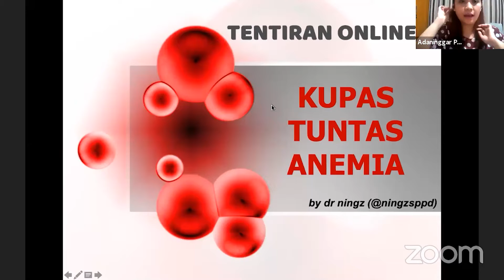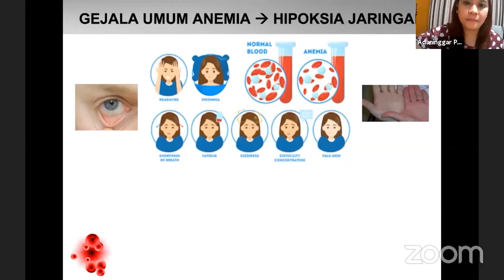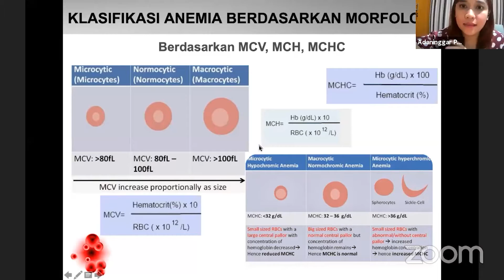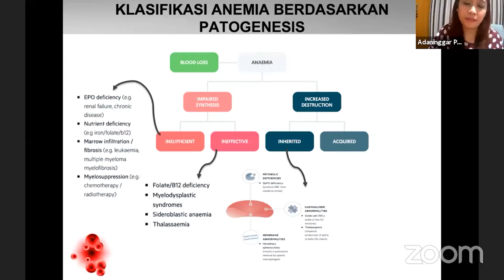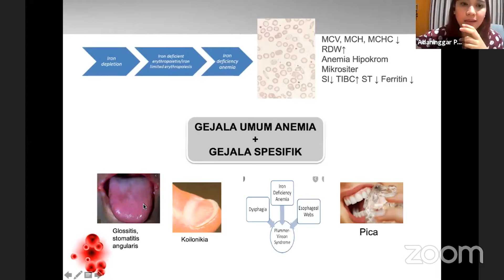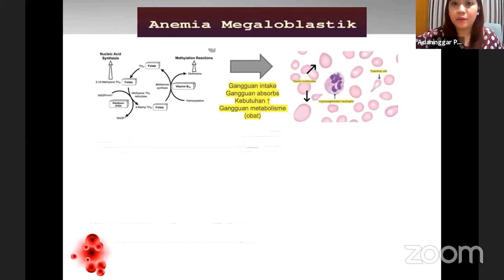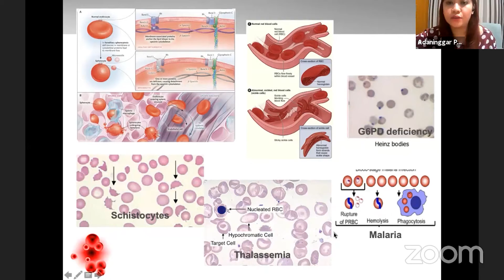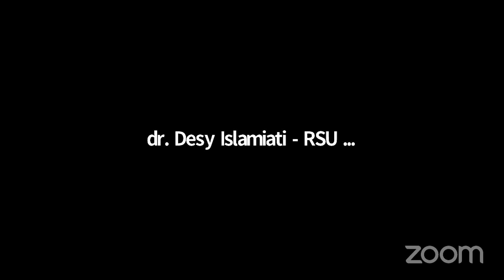TENTIRAN ONLINE #2 - KUPAS TUNTAS ANEMIA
Interna Is Fun menghadirkan Tentiran Online membahas Anemia.